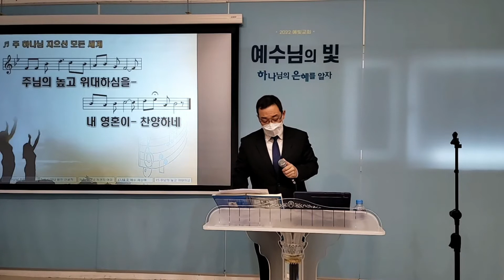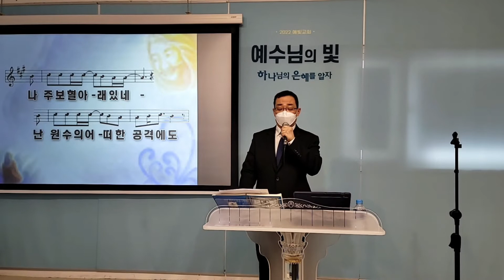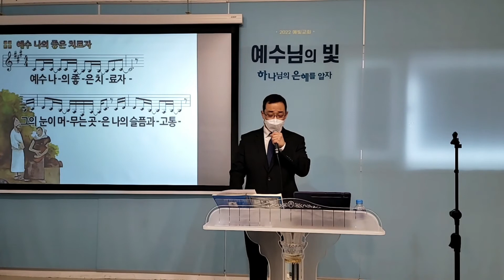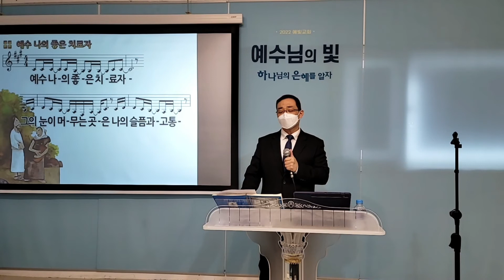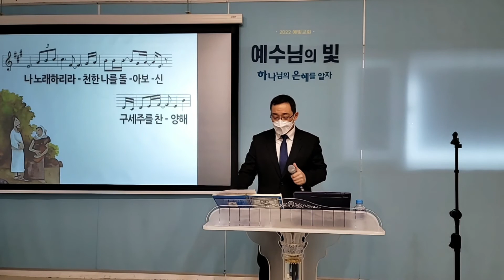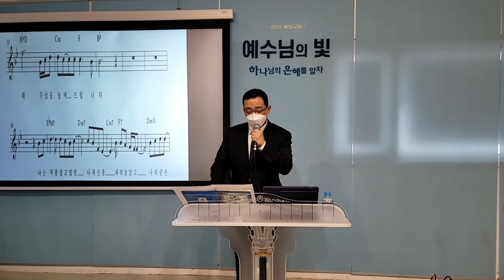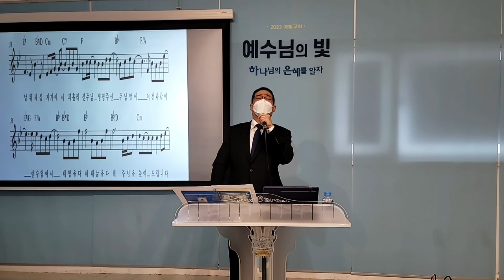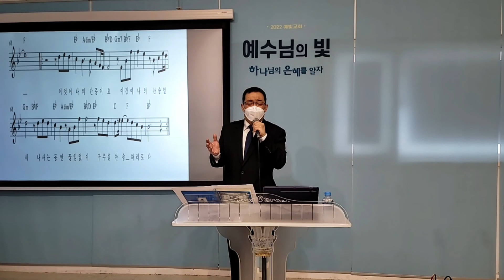주일예배찬양/2022.04.10